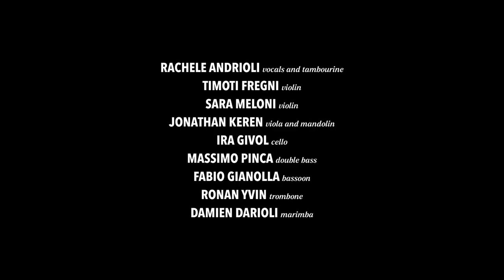Rachele Andrioli and GECA - Pizzica di San Marzano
"Pizzica di San Marzano" - Traditional song from Puglia

Rachele Andrioli, vocals, folk flute and traditional tambourine

With the participation of:
Jonathan Keren, violin
Timoti Fregni, violin
Ira Givol, cello
Ronan Yvin, trombone
Massimo Pinca, double bass
Fabio Gianolla, bassoon
Damien Darioli, percussion
Live at Théâtre de Carouge, Geneva, 24.03.23
"Sogno Italiano" Geneva Camerata - Crazy Concerts - 22/23 Season